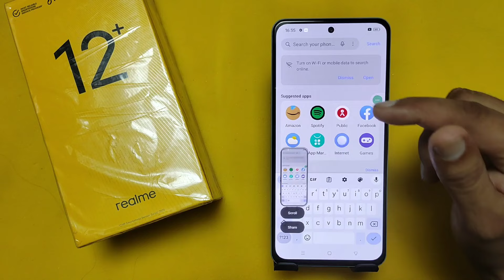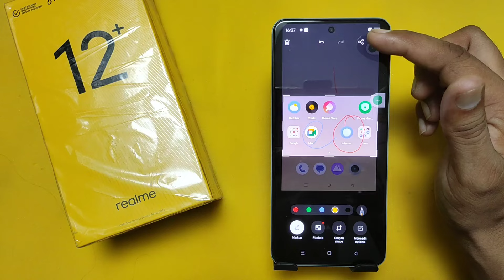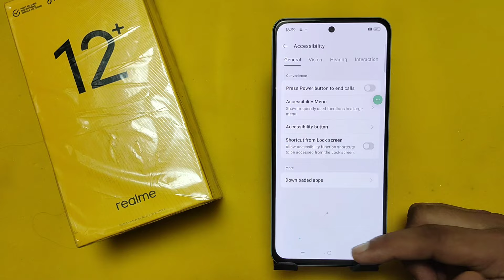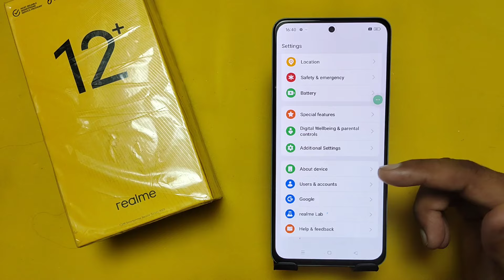Realme 12 plus 5g phone me screenshot kaise le / realme 12 plus 5g 3 finger screenshot settings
Hello Guy Wellcome To My Youtube Chennal Inspiring Tranding Gyan Dosto Ajj Ki Es Video Me Meme Apko Bataya HAi Ki App Realme 12 Plus Mobile Me Screenshot Kaise le Sakte HAi Agar App BHi Es Mobile ME screenshot Lena Chate Ho To Es Video Ko Pura Dekhiye

topics-
realme 12 plus 5g phone me screenshot kaise le
realme 12 plus 5g 3 finger screenshot settings
realme 12 plus 5g phone me screenshot
realme 12 plus 5g 3 finger screenshot
realme 12 plus 5g me screenshot kaise le
realme 12 plus 5g 3 finger screenshot kaise le
How To Take A Screenshot realme 12 plus 5g
How To Take Screenshot In realme 12 plus 5g
realme 12 plus 5g 5g Mein Long Screenshot Take Kaise
How To Take Long Screenshot In realme 12 plus 5g
How To Enable Three Finger Screenshot In realme 12 plus 5g
Long Screenshot Setting In realme 12 plus 5g
realme 12 plus 5g Screenshot Kaise Click Karen
Screenshot Setting In realme 12 pplus 5g